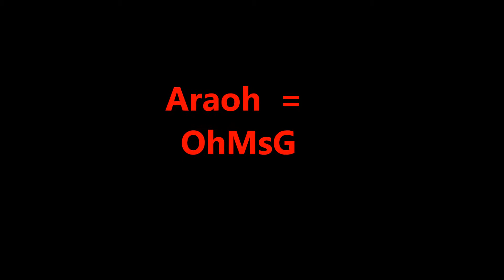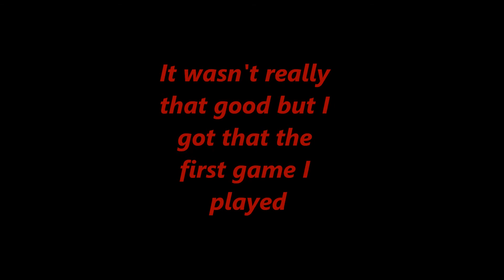GamerTag Change + Bonus Clip | OhMsG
Hye guys decided to change my gamertag because people were annoying me with the way I spelt Arrow differently. ( Araoh ) . So not its my Initials. MsG = MarkusSimonGallant. It can also mean Message but i'd prefer if people said MsG. Thanks.